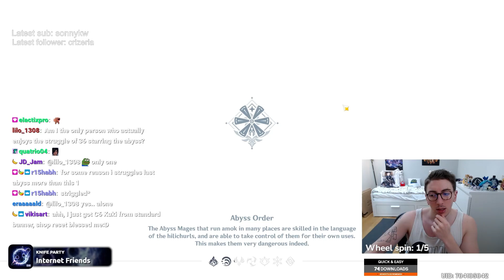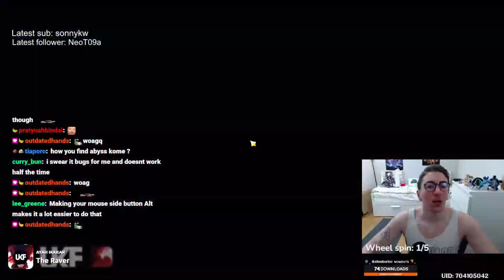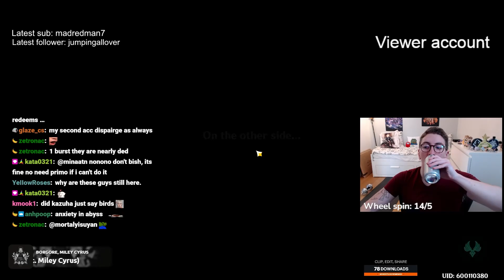THE ULTIMATE 3.7 GENSHIN SPIRAL ABYSS GUIDE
0:00 - Intro
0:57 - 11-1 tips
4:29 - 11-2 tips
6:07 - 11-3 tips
8:27 - Floor 12
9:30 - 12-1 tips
11:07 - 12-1 second half HARDEST PART
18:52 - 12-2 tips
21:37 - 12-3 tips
27:07 - BEST TEAMS
31:13 - BALLS